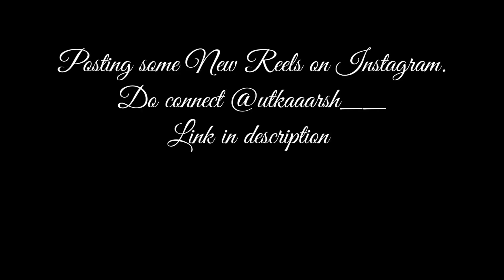The CRICKET Story🏏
@UtkarshBurnwal Interesting Vlog😳

Vlog -116

@GwA  - Challenge Day 3

Presenting You,My Life Unfiltered Through My Vlogs.